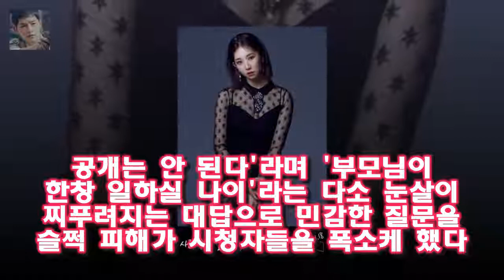회생 신청 신사동호랭이 한 달 수입 천 만원? 공개 안 돼 회사와는 무관한 일이다고 설명했다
매경닷컴 MK스포츠 뉴스팀] 신사동호랭이가 개인회생 신청을 한 가운데 과거 수입 관련 발언이 다시금 눈길을 모으고 있다
바나나컬쳐 관계자는 24일 오후 신사동호랭이가 개인회생 신청을 한 것은 사실이다라며 신사동호랭이 개인의 채무로 회생 절차에 들어간 것
회사와는 무관한 일이다고 설명했다
신사동호랭이는 지난해 9월 서울회생법원에 일반회생을 신청했다

지난 2009년 힙합 그룹 에픽하이 멤버 타블로(38·이선웅)와 결혼해 이듬해 딸 하루 양을 얻었다 강혜정 딸 하루 타블로 닮아..배우 길은 아닌 듯(인터뷰) - 스타뉴스 :
최사랑은 1976년생으로 허경영 전 총재보다 26살 연하다 [이시각 연예스포츠 핫뉴스] 허경영 최사랑·정현 경기시간·본격연예 한밤 송해 부인상·김준호 동생 김미진 등 :
힐링캠프 김광규을 오열케 한 어머니의 영상편지  힐링캠프 103 회에 김광규가 출연했습니다 :
힐링캠프 노력파 배우 김광규에게 살사댄스와 키스신이란?  흰색 드레스에 감싸인 몸매가 아주 좋아보이네요 :
JTBC3 FOX Sports가 중계한 역대 스포츠 경기  호주오픈 8강 정현 시청률도 뚫었다 :
22살 정현 4강 진출...세계가 또 한번 놀라다  24일 오전 호주 멜버른파크 센터코트인 로드 레이버 아레나에서 열린 2018 호주오픈 테니스 남자단식 5회전(8강전):
[★밤TView]싱글2 김연주X유다솜X경맑음 본격 여행 시작- 스타뉴스  더운 날씨에 쉽지 않은 여정이었지만 김연주는 포기하지 않고 투어를 즐겼다:
( 둘은 눈물을 글썽거릴 정도로 팀원들에게 미안해합니다  예체능 존박의 엄청난 실력향상과 강호동의 솔직고백 :
박은혜 남편 김한섭의 나이와 간략 프로필  쉬는 동안 임신을 했지만 유산을 하였고 그 다음 번의 임신에서는 2011년 이란성 쌍둥이를 무사히 출산하였습니다: